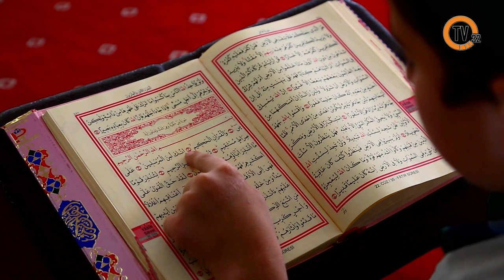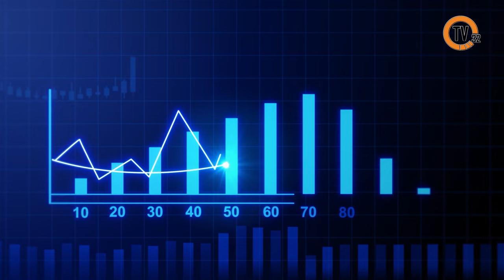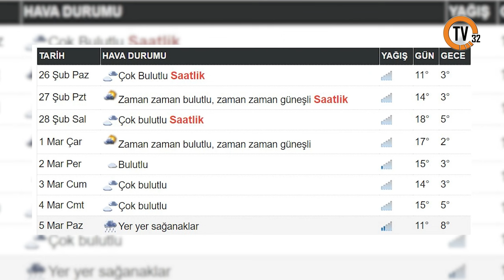TV32 I 27 ŞUBAT 2023 ANA HABER BÜLTENİ